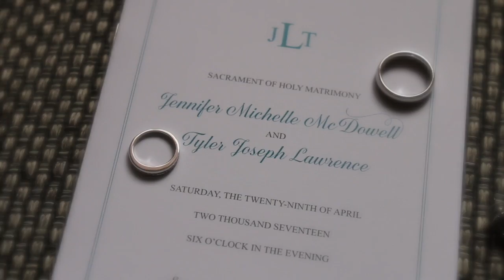Lawrence Wedding 2017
This video is about Lawrence Wedding